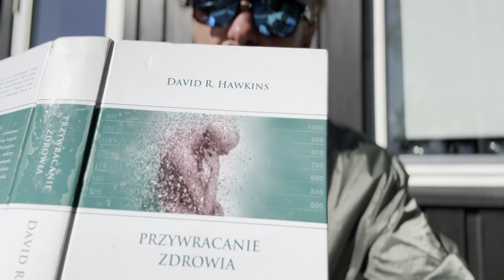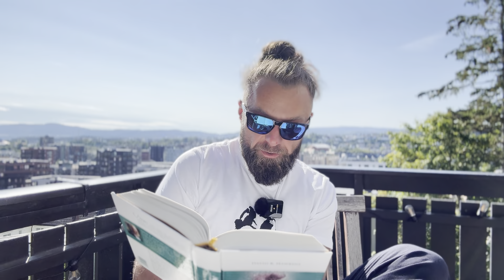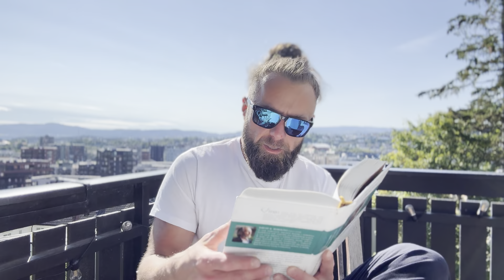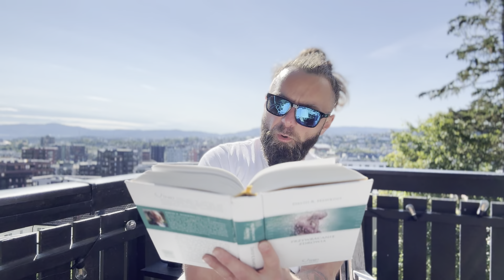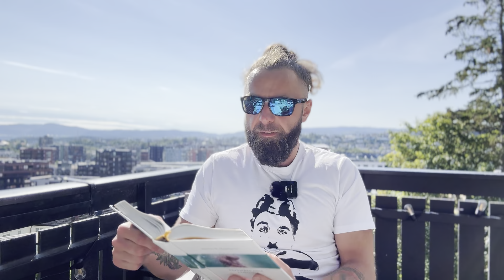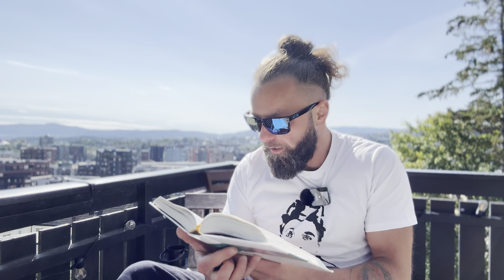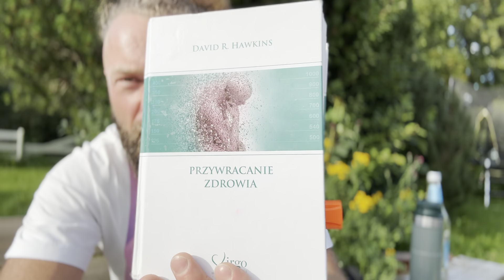Jak radzić sobie z kryzysami?